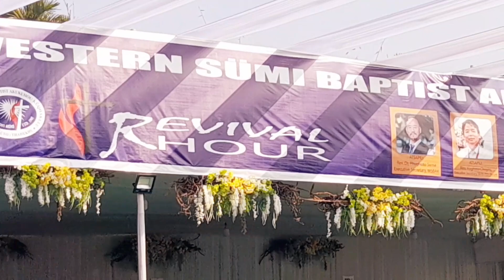Vihokhu Ghami Baptist Akukuhou no WSBAK Revival Kiyezu A 2023 lo ale phekeu.